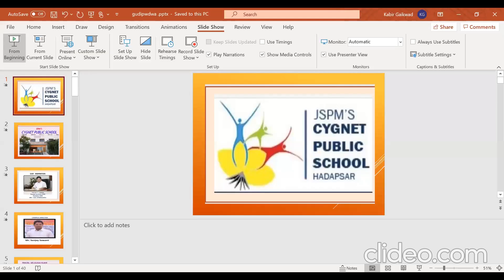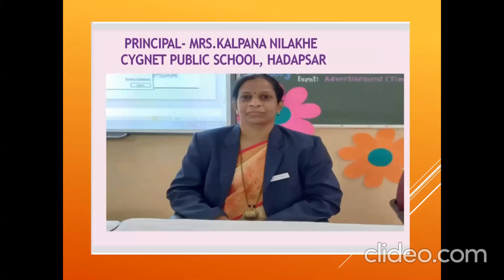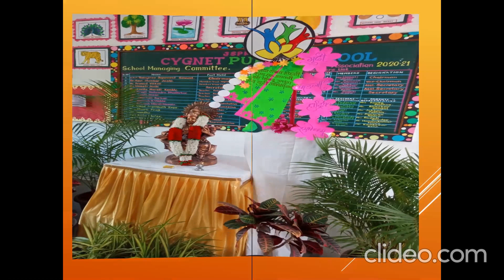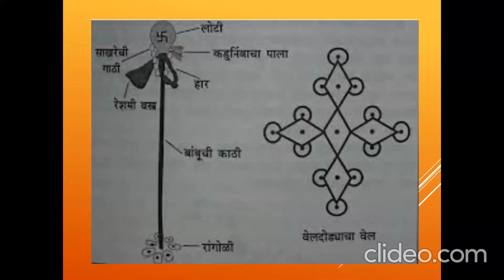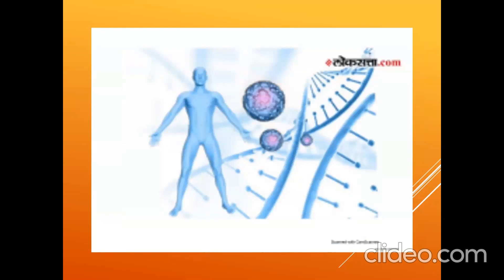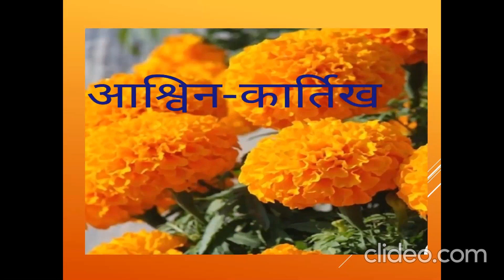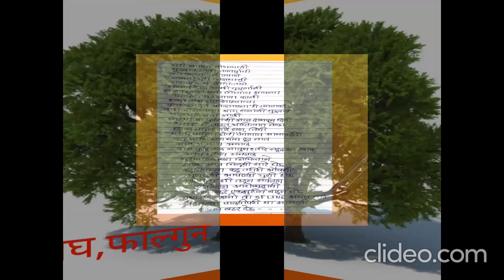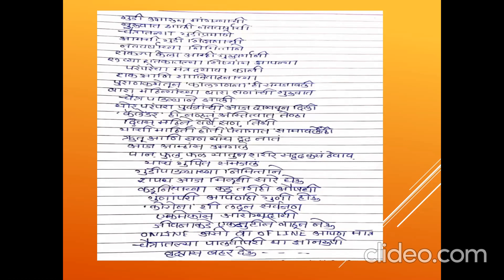webinar on GUDI PADWA